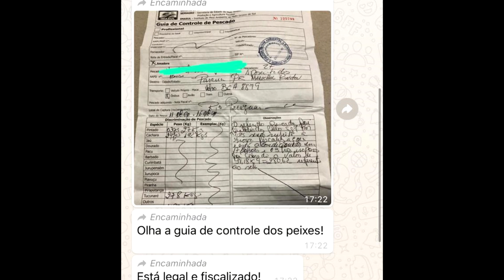Tucunaré no pantanal... Ameaça ou não, espécies nativas ???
Subindo o rio Paraguai na chalana Paolla, começamos a pescaria na Baía de São Pedro. Ali existe muitos tucunarés. Região de Corumbá MS dia 15 de agosto de 2020. Brasil.